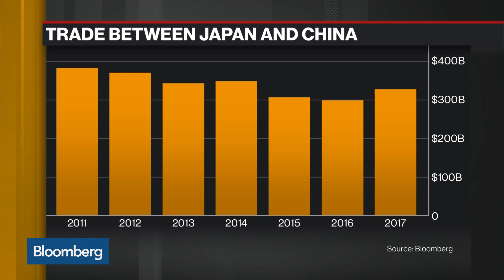Japan-China Relations Will Be in Very Good Shape, Says Professor Takahara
Oct.25 -- Akio Takahara, professor at University of Tokyo, discusses the meeting between Prime Minister Shinzo Abe and Chinese President Xi Jinping and what he hopes will come from the talks. He speaks on "Bloomberg Daybreak: Asia."